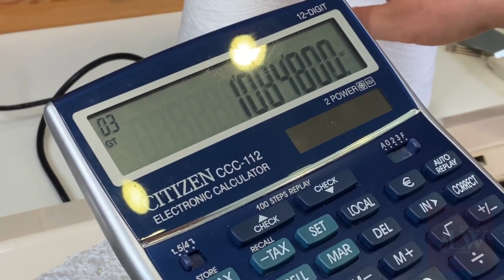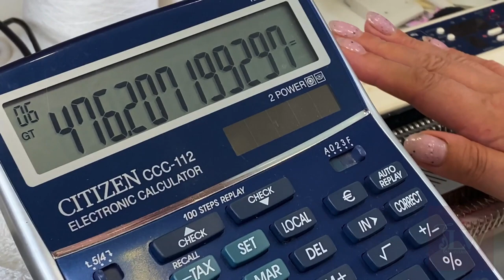Как рассчитать метраж пряжи в несколько сложений?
Продолжая рубрику часто задаваемых вопросов, нельзя было не обратиться к этому 👈🏻 Особенно когда у нас идет активная работа в рамках курса для начинающих!

🗣Как рассчитать метраж и количество пряжи? А если пряжа разная, в несколько сложений, тогда как быть в этом случае?На самом деле здесь нет от слова «совсем» ничего сложного :)
Очень простая и легкая формула расчёта, которая не должна никого пугать!

🎬 Видео всего несколько минут, так что обязательно посмотрите, если этот вопрос для Вас актуален!
⁉️ Но вопрос есть и у меня к Вам: часто ли Вы вяжите пряжей в несколько сложений или пряжей разной толщины? Высчитываете ли Вы при этом общий метраж? Нравится ли Вам вязать такой пряжей и почему?

👉🏻 Вообще тема пряжи всегда ну очень актуальна! И я буду рада делать еще ролики по Вашим запросам или интересам. Так что пишите в комментариях, что бы Вы хотели узнать, в чем разобраться и с чем поработать ✍🏻✍🏻✍🏻